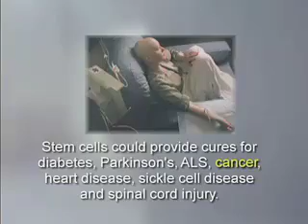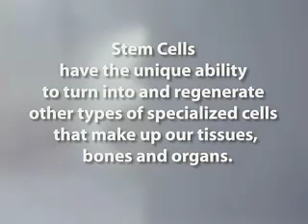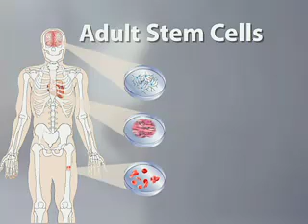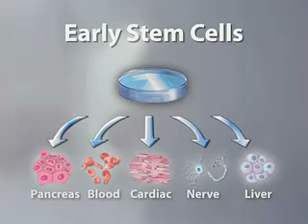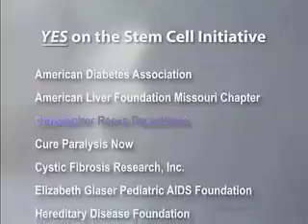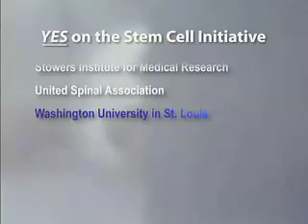Stem Cell Research Documentary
Stem Cell Research Initiative: why it's needed and what it does.